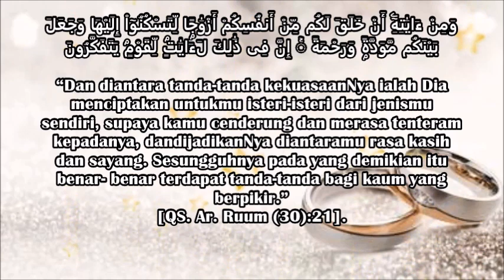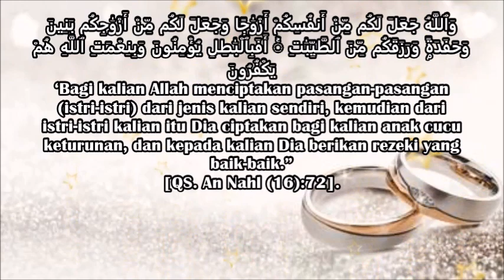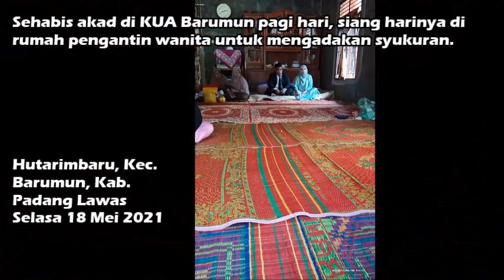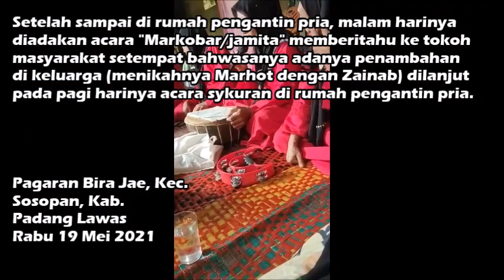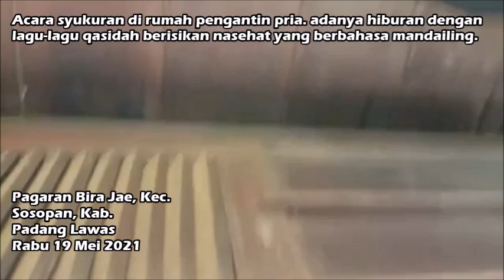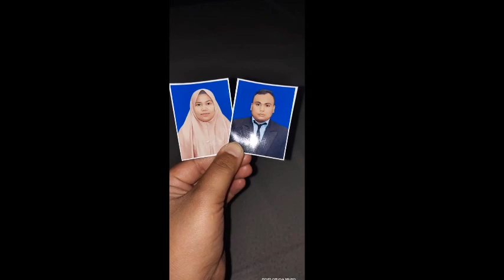Dari ta'aruf hingga akad |Marhot Martua Harahap SPd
Pernikahan M. M. Harahap, S. Pd & Z. Nasution, AM. Keb, di kabupaten Padang Lawas. semoga sakinah mawaddah wa rahmah. amin... @ZainabNasution

Marhot Martua Harahap SPd